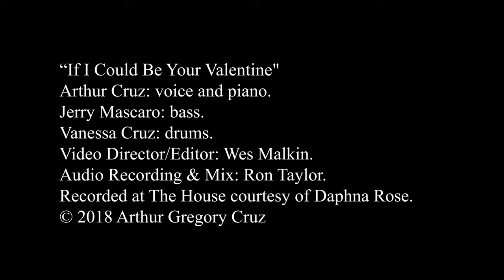"If I Could Be Your Valentine" (Live at The House)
Arthur Cruz  - piano + voice, Jerry Mascaro - bass, Vanessa Cruz - drums
Wes Malkin - Video, Ron Taylor - Audio, The House - Daphna Rose, Lyrics? click more below.

if i could be your valentine

do you
i do
make believe we could be lovers
for a long time
maybe for all time

then we
would be
together and forever
we'd be dancing
we’d be singing

you're already inside of me
here in my heart
where you will always be

someday
maybe one day
you’ll realize that i'm the one
you need to be with
to share your dreams with

i'm only living for the day
life would be
so divine
for you and me
if i could be
your valentine